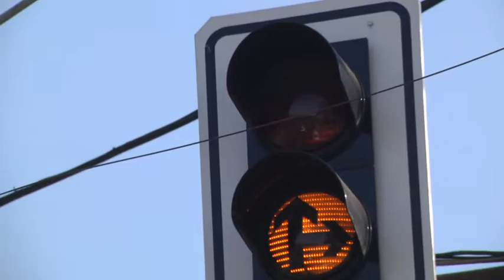"Листи щастя" для водіїв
З 7 листопада за їздою автолюбителя мали би стежити правоохоронці. Оскільки в Україні запрацює автоматична фіксація порушень на дорозі. Перші три рази за нечемність на дорогах будуть попереджати, опісля ж штрафуватимуть.